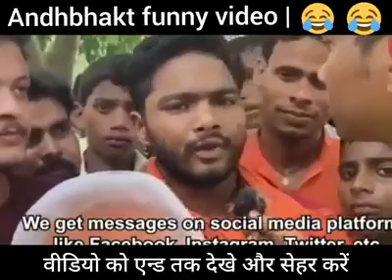ANDBHAKT FUNNY VIDEO